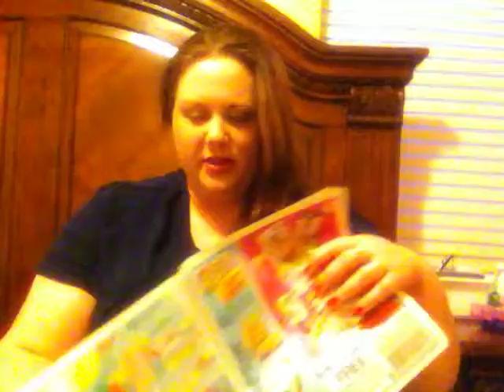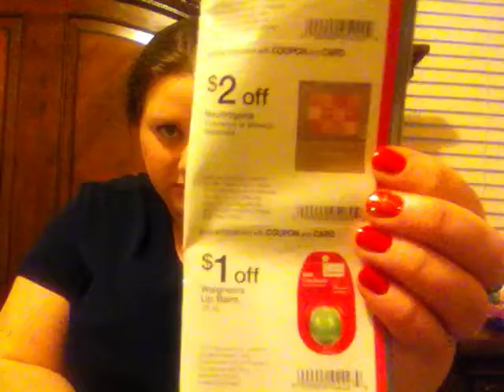Drugstore Deals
Sorry I didn't get a chance to upload this yesterday!